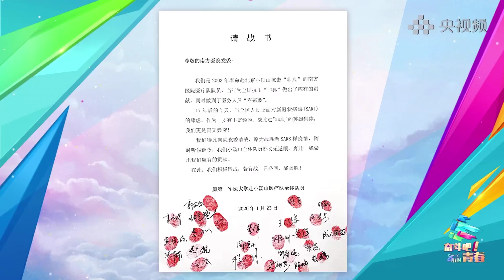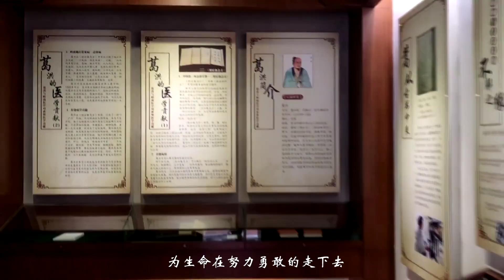與王源一同，欣賞《藥香》！南方醫科大學中醫藥學院與央視五四青年晚會“雲”連線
2020年5月4日，廣電總台文藝節目中心聯合央視頻和其他新媒體平台，發起了慶祝“五四”青年節的8小時雲直播節目《奮鬥吧！青春》。其中南方醫科大學中醫藥學院於天赫同學連線央視主持及TFBOYS王源，帶領大家走進南方醫科大學，領略中醫藥之美！
南方醫科大學中醫藥學院自導自拍的MV《藥香》。 《藥香》的曲旋律及伴奏選自周杰倫的《稻香》，杯子舞源於廈門六中《稻香》杯子歌。作詞改編及拍攝自2015級、2016級中藥製藥、中西醫結合臨床專業的學生。 MV以南方醫科大學順德校區等為背景，通過清新活潑的曲風和琅琅上口的藥名串聯，讓觀眾們感受了中醫藥學子充滿書卷氣的學習生活，隔著屏幕似乎也能聞到淡淡的藥香。